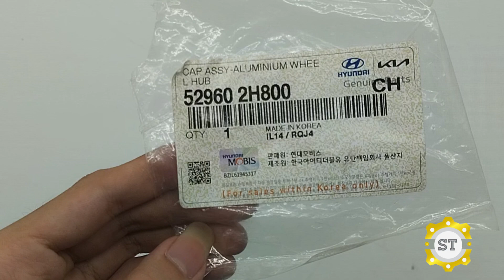Ốp Lazang HD AVANTE 529602H800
Mã sản phẩm:529602H800

Tên sản phẩm: Ốp Lazang HD AVANTE 529602H800

Thương hiệu: OEM/MOBIS CHÍNH HÃNG

cam kết bán hàng đảm bảo đúng nguồn gốc xuất xứ của sản phẩm, giá cả rẻ trên thị trường Việt Nam hiện nay.

Tất cả các sản phẩm được đổi, trả lại hàng trong vòng 7 ngày kể từ ngày xuất hàng. Với điều kiện hàng còn nguyên, không gắn ráp, trầy xước, còn nguyên vỏ hộp.